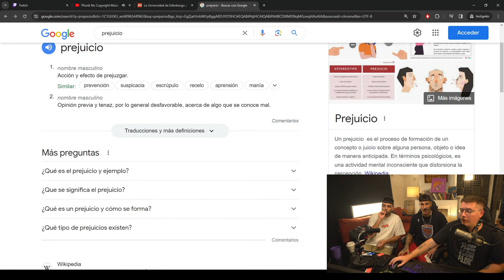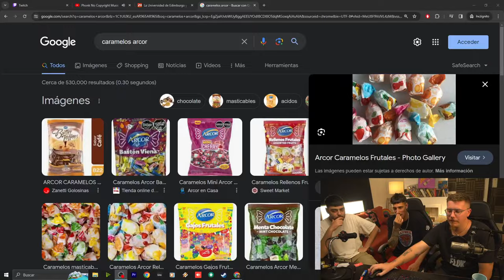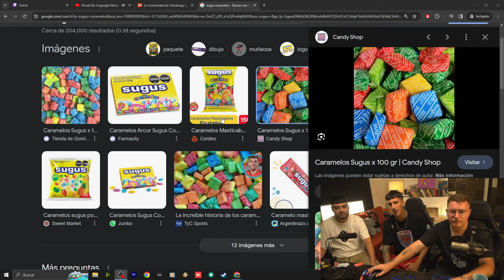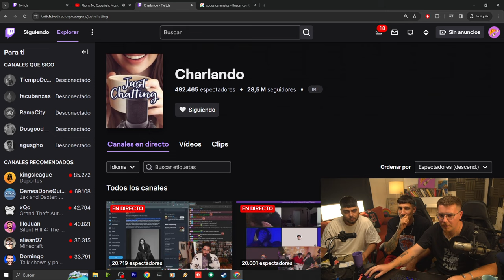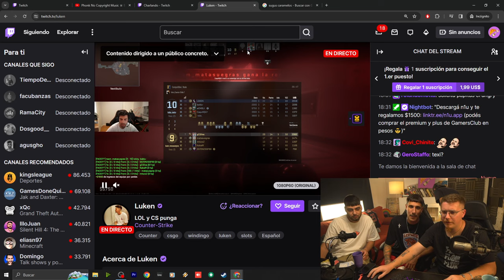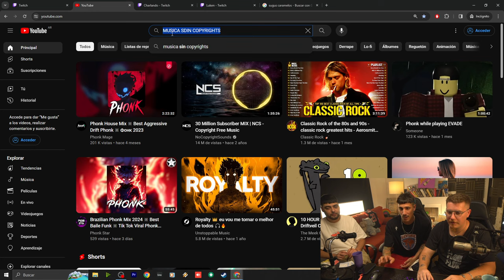PIZZA CON CHAMPAN #32 - LIMAMOS LAS ASPEREZAS ENTRE J BALVIN Y RESIDENTE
Pizza Con Champan #32 stream completo.